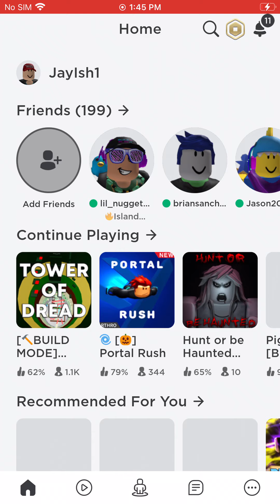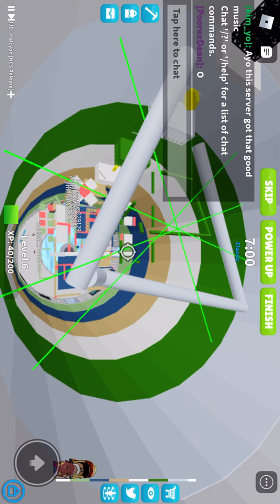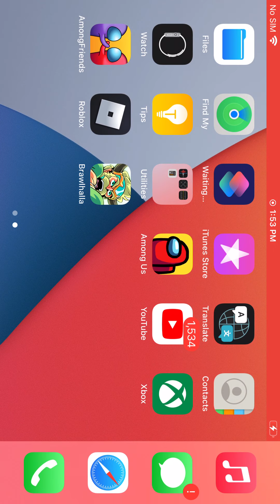TOD Practice: Day 2: Getting “Better”